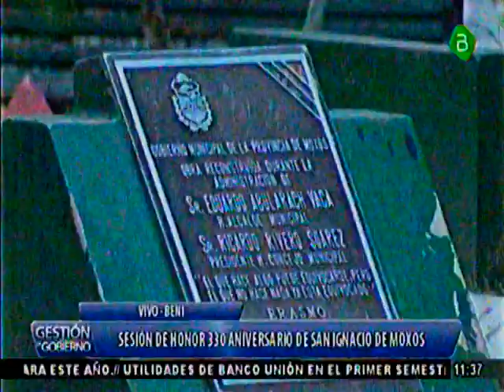Beni, Evo Morales participa de la Sesion de Honor de los 330 años de San Ignacio de Moxos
Ahora el PResidente Evo Morales Participa de la Sesion de honor de los 330 años de San Ignacio de Moxos